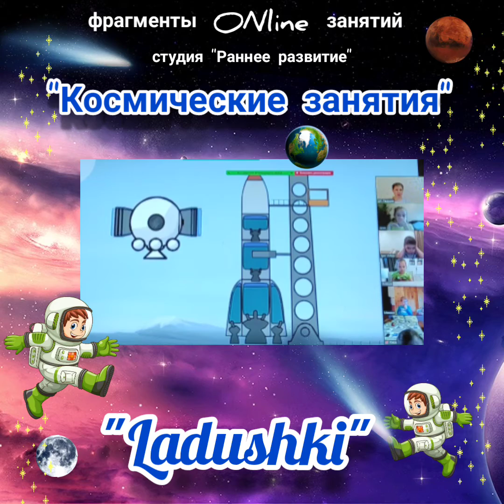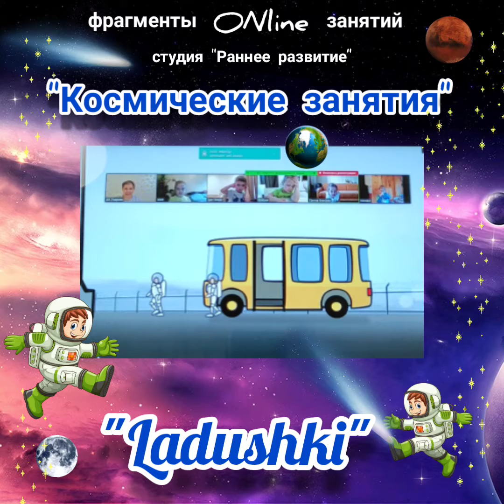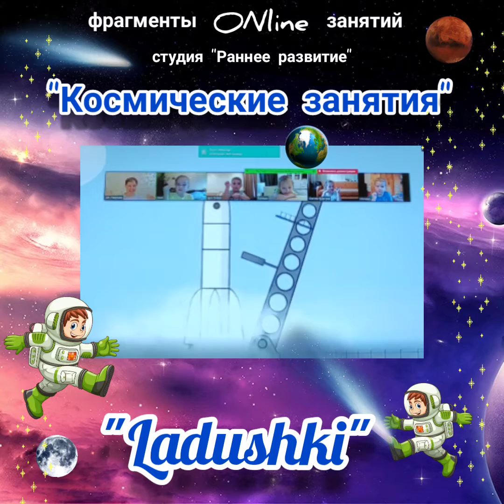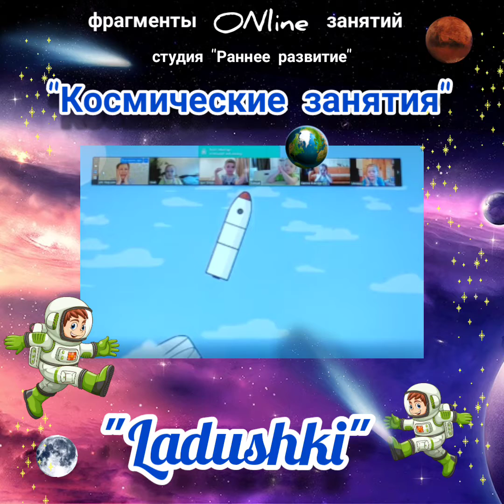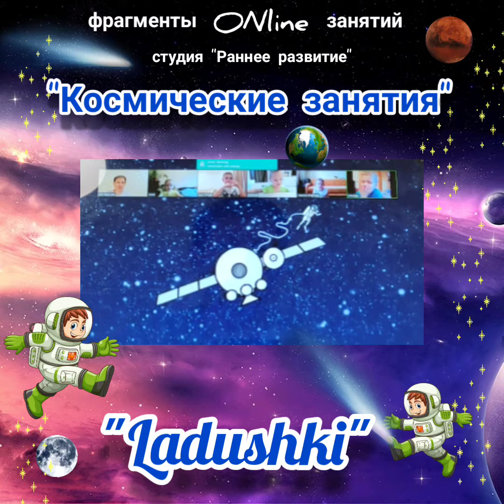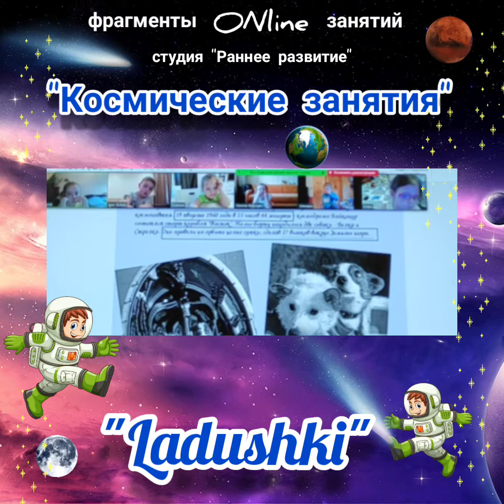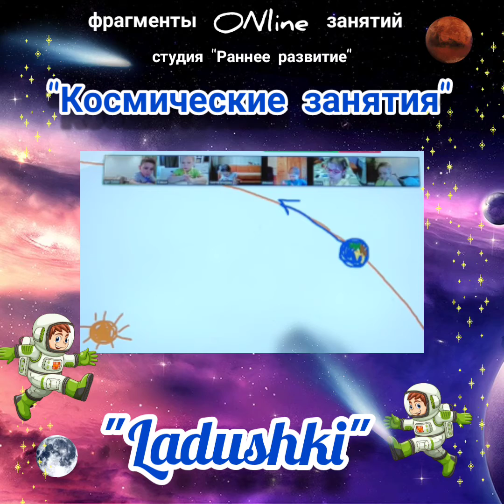Занятия онлайн Раннее развитие Космические занятия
Космические путешествия в "Ладушках"!

Студия "Раннее развитие" - это комплексные⚡развивающие⚡результативные⚡ONline /OFFline занятия.
🌍OFFline - в Москве,
🌍ONline - из любой точки планеты!